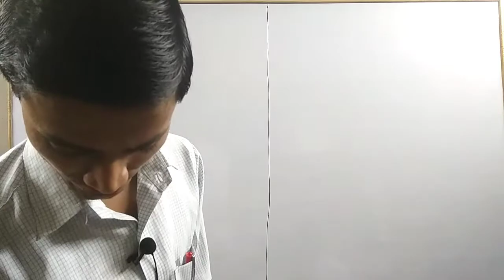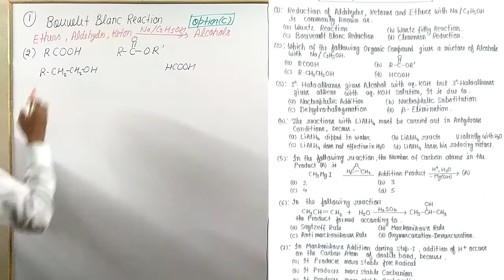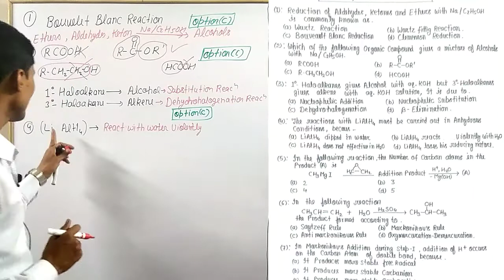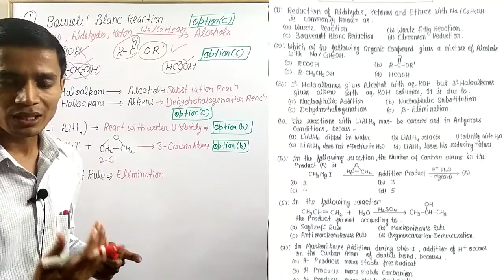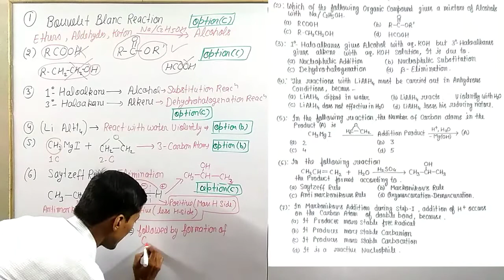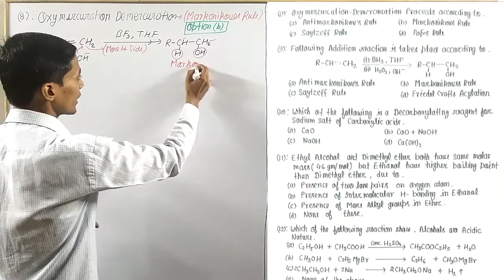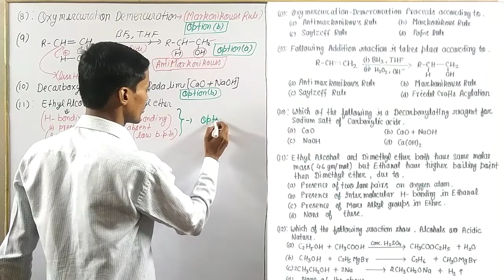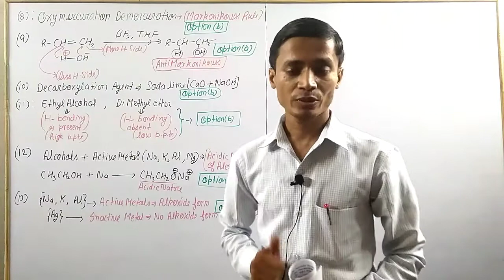ALCOHOLS, PHENOLS AND ETHERS M.C.Qs for Class 12th, NEET, JEE(Mains)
Links of previous lecture videos on Haloalkanes